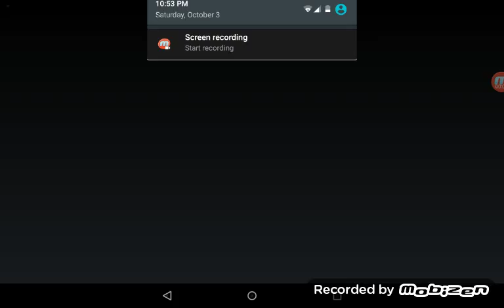HARD TIME!!! part 1 [welcome girl]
Sorry guys I don't want to be a girl I'm a boy